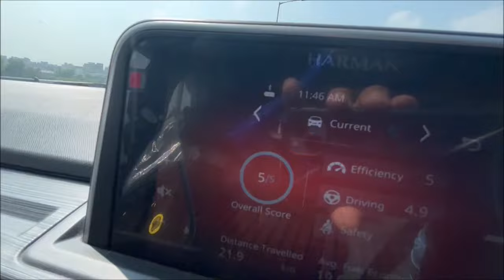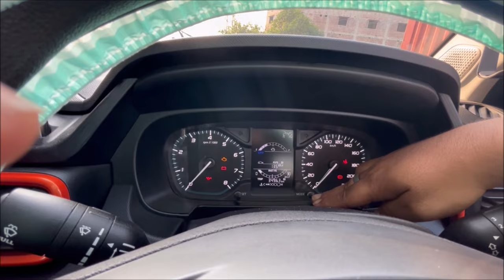Tata Punch 4th Service Done | ER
Tata Punch 4th Service Done
Do Like